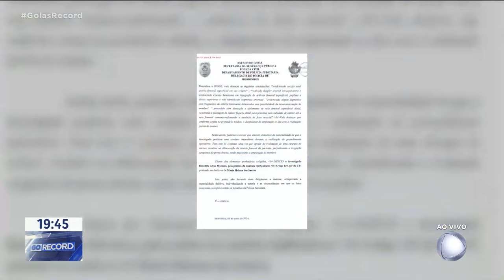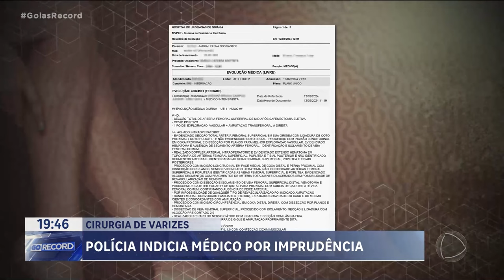CIRURGIA DE VARIZES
POLÍCIA INDICIA MÉDICO POR IMPRUDÊNCIA. A POLÍCIA INDICIOU O MÉDICO BENEDITO ALVES PEREIRA, RESPONSÁVEL POR UMA CIRURGIA DE VARIZES QUE TERIA RESULTADO  NA AMPUTAÇÃO DA PERNA DE UMA PACIENTE. O LAUDO DO IML CONFIRMOU A LESÃO CORPORAL. AGORA, O INQUÉRITO  SEGUE PARA ANÁLISE DO MINISTÉRIO PÚBLICO.